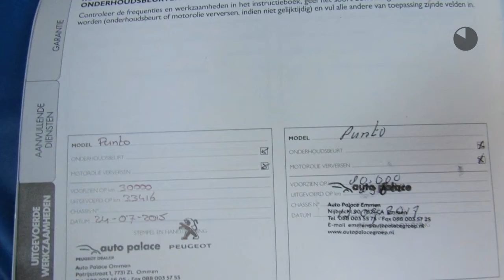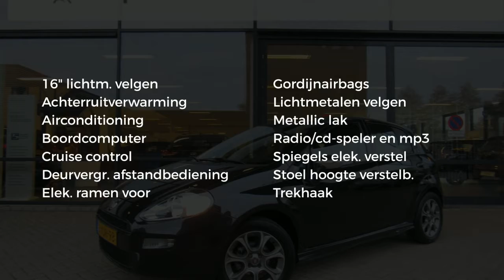Fiat Punto Evo 1.3 MULTIJET 5-DRS AIRCO TREKHAAK